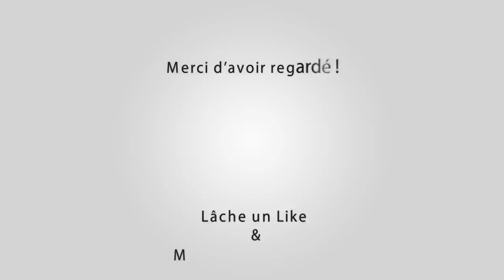ST GILLES Abrivado Longues 26-11-2017 🐴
Manades Clément - Vistrenque - Lou Simbeu - Galoubet - Vitou - Aubanel

Outro : YLLiBzify